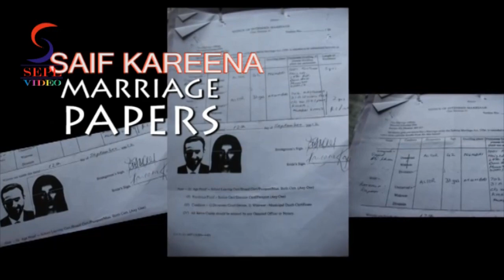Saif-Kareena Wedding : Official Video Pictures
A day after Saif Ali Khan and Kareena Kapoor's sangeet...oops...private party, the pics and the buzz from the venue and its harrowed neighbours have been pouring in. Yup, birdies are insistent that it was indeed a 'party' that kept the neighbours awake well into the night till the sleepy souls just couldn't stand it anymore and had to ask the police to intervene.